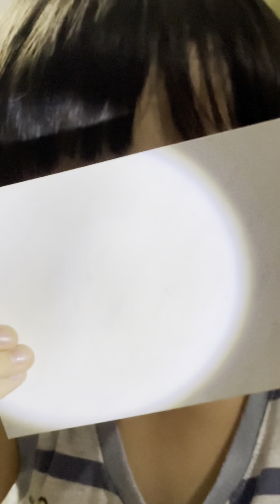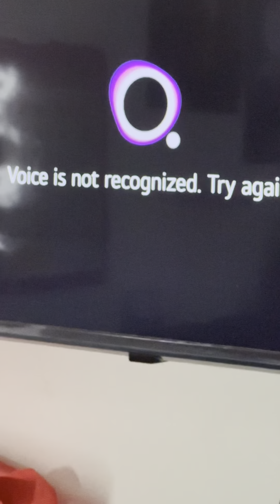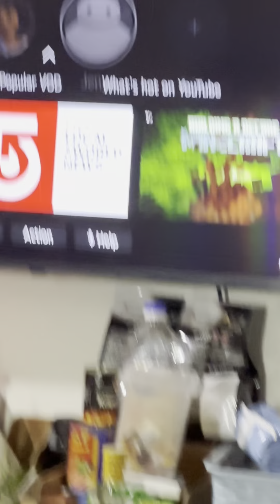Nick and luke is in the dark place!😱😱😱